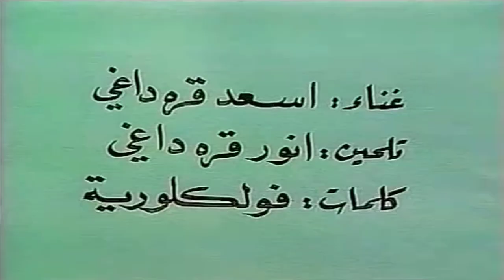As3ad Qaradaxi - Sawzale Wa hatm_Clip | ئەسعەد قەرەداخی - سەوزەلێ واهاتم